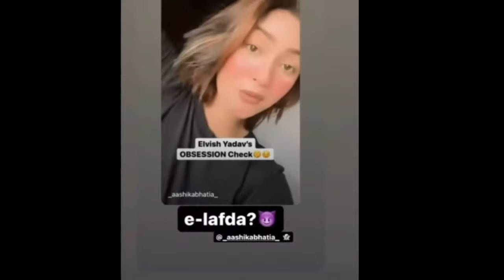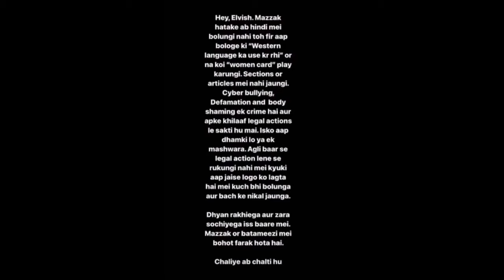ashika bhatia and elvish yadav big fight.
Biggest fight again ashika bhatia and elvish yadav | Aashika bhatia angry reaction.

Please guys video ko pura dekhe
Because ham aapke liye daily isi
Type ke video late rehte hai

Friends is liye aap hamare channel ko